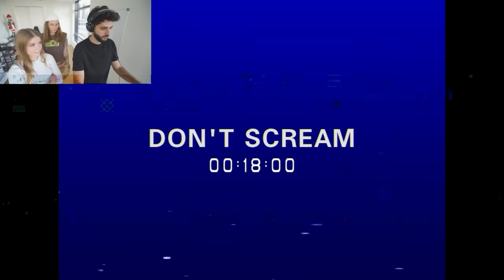TU CRIES, TU PERDS (La peur de nos vies...)